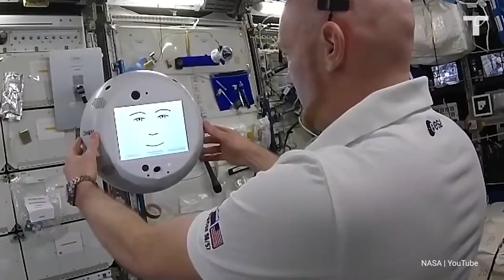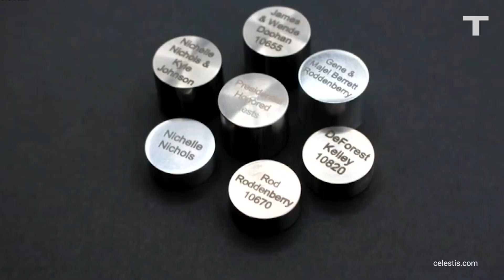Why Dead Presidents' DNA Is Going To Space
A Texas-based space burial company called Celestis is sending the DNA of four former US presidents into deep space along with the DNA of several Star Strek Original Series cast and crew.  If the mission succeeds, the Enterprise Flight will end up in orbit around the sun around 150 to 300 million miles away. Celestis is already calling it the "first human outpost in deep space."